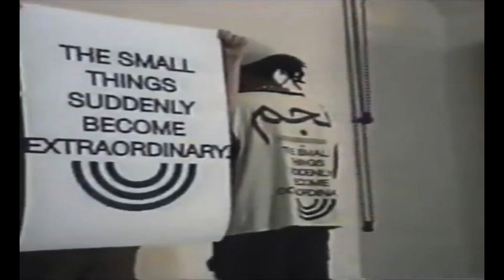*FREE* CEESEFIRE TYPE BEAT “MORE POWER!” (PROD. ☄️)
free 4 non profit use as long as you use (PROD. ☄️) in the title !